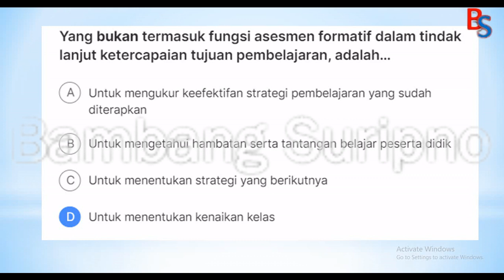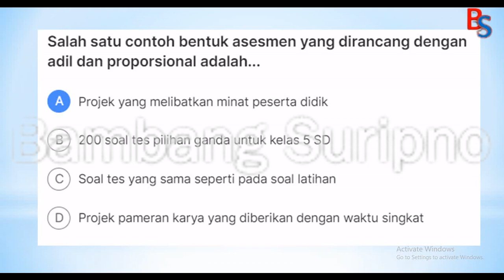Kunci Jawaban Kriteria Ketercapaian Tujuan Pembelajaran Modul 2 Mencapai Tujuan Pembelajaran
Kunci Jawaban Kriteria Ketercapaian Tujuan Pembelajaran Modul 2 Mencapai Tujuan Pembelajaran#belajar